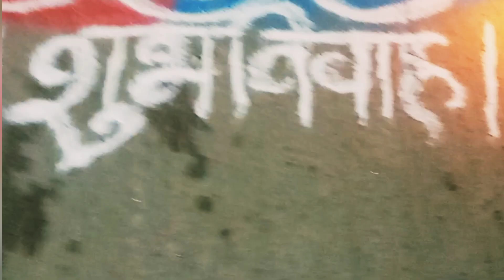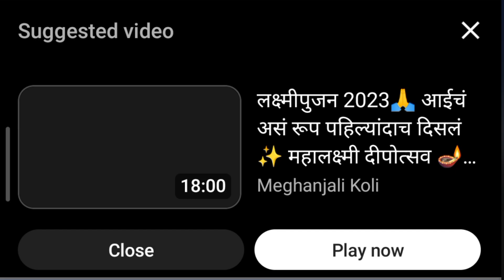असे झाले आमच्या तुळशीचे लग्न👏🎉💒 vlog🌹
tulshi vivah#मराठी असे झाले आमच्या तुळशीचे लग्न. तुळशी विवाह🙏